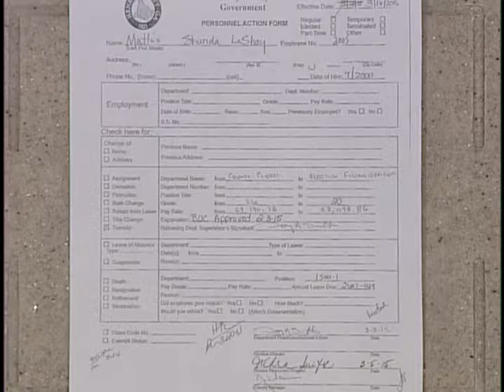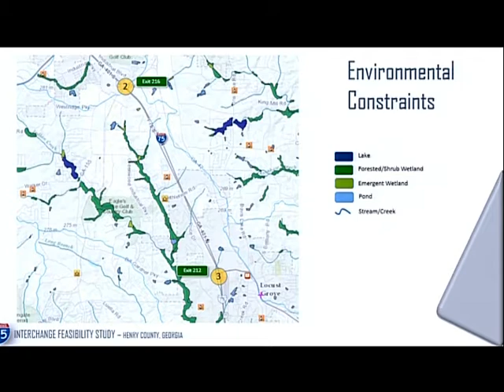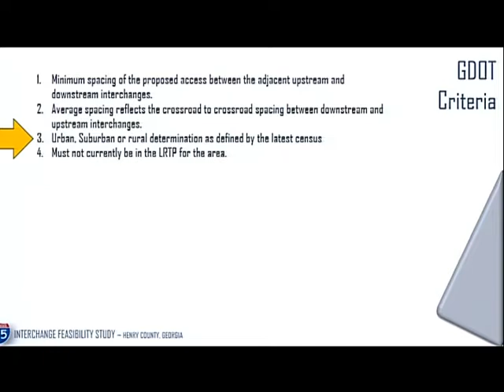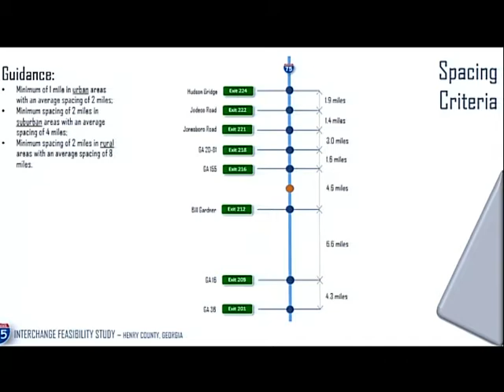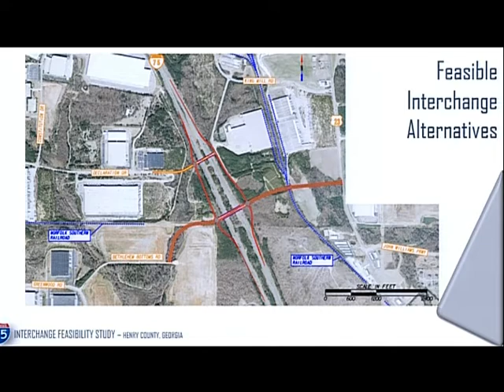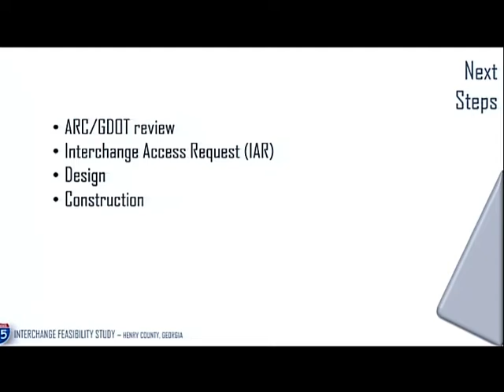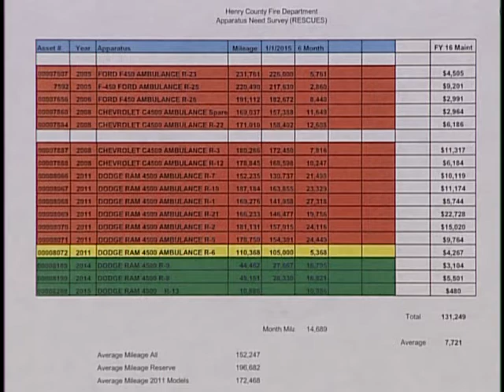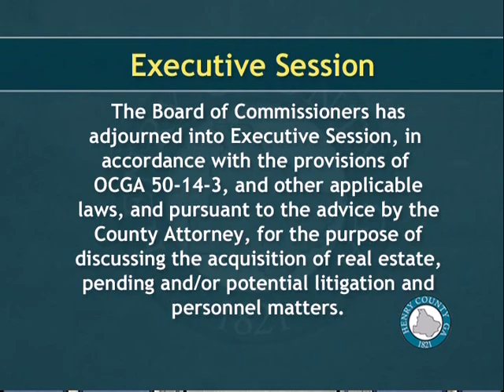Board of Commissioners meeting September 1 2015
Open of meeting to adjourn to Executive Session